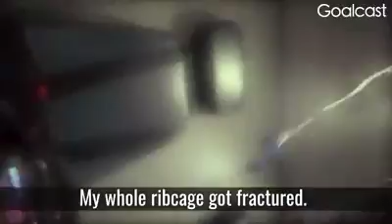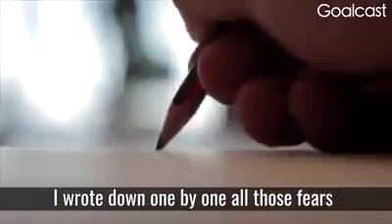Life - Challenge - Don't Give Up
Life - Challenge - Don't Give Up - Inspire Everyone